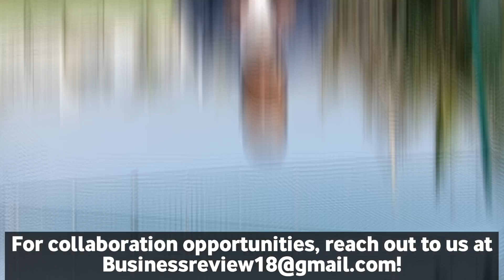Boroline Cream | Boroline Cream How To Use | Boroline Cream Price | Boroline Cream Ke Fayde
Topics-

boroline lip balm
boroline cream uses
boroline uses
boroline benefits
boroline price
boroline cream price
boroline ingredients
boroline body lotion
boroline lip balm
boroline cream uses
boroline uses
boroline benefits
boroline price
boroline cream price
boroline cream uses
boroline cream price
boroline cream benefits
boroline cream ingredients
boroline cream for face
boroline cream uses in hindi
boroline cream side effects
boroline cream review
boroline cream review for face
boroline night cream review
boroline antiseptic cream review
boroline ultra smooth cream review
boroline antiseptic ayurvedic cream review
is boroline cream good for face
can i use boroline cream on face
what is boroline cream
can i use boroline as a night cream
boroline cream
boroline
boroline ke fayde
boroline cream on face
boroline cream ke fayde
boroline lip balm
boroline for pimples
boroline antiseptic ayurvedic cream
boroline vs boroplus
boroline cream
boroline cream in tamil
boroline cream malayalam
boroline cream review
boroline cream for lips
boroline cream for pimples
boroline cream on face in tamil
boroline cream 10 rs
boroline cream review
boroline cream review in tamil
boroline cream review in telugu
boroline cream review in malayalam
boroline cream review in bangla
boroline cream review in kannada
boroline cream review in hindi
boroline night repair cream review